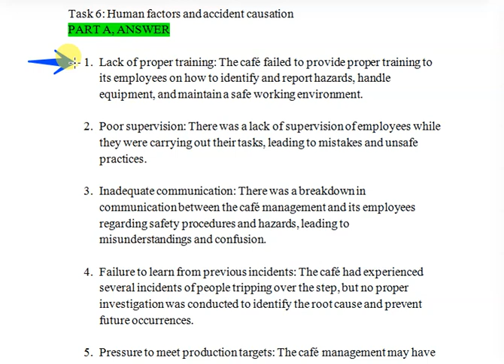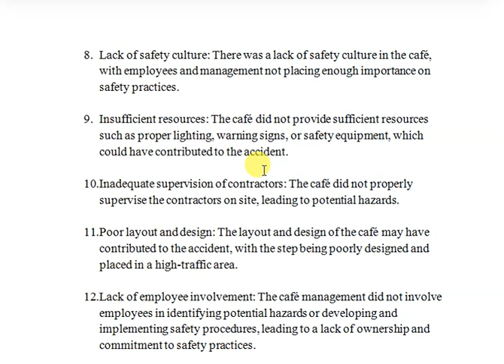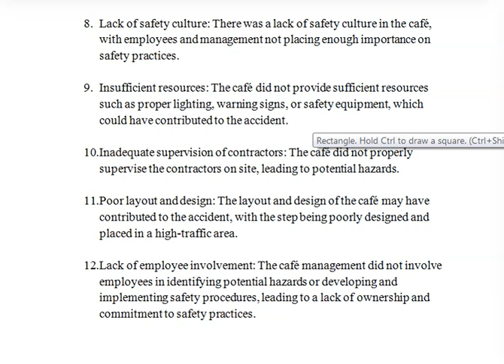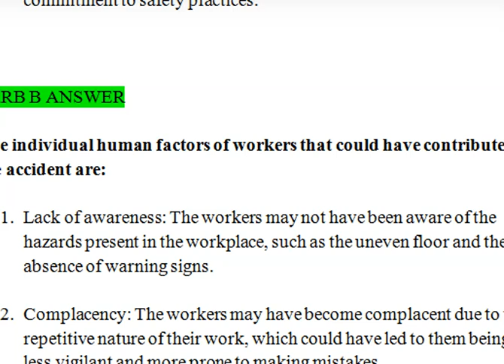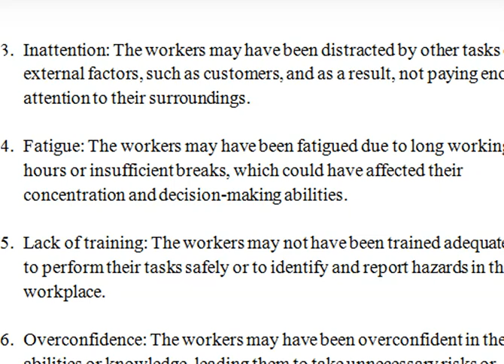Task 6 A&B Parts | NEBOSH IGC ig1 Solution) EXAM (03 MAY 2023)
Task no 7 Uploading .